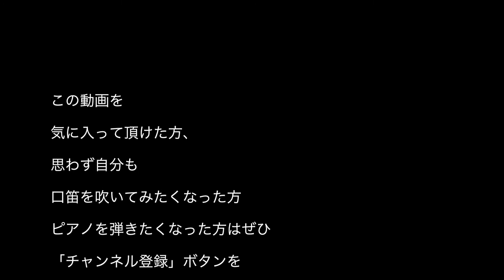この道を(Cover)／小田和正 TBSドラマ『ブラックペアン』主題歌 [口笛世界チャンピオン×大阪国際音楽コンクールピアノ最高位]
TBSドラマ『ブラックペアン』の主題歌、小田和正の『この道を』を口笛とピアノでカバーしました！

口笛世界チャンピオンyASUと
大阪国際音楽コンクール最高位のピアニストAyAによる
インストゥルメンタル・ユニット
“EarSigher”

イベント情報や2人の作戦会議・裏話、
↓のSNSで配信しています＾＾